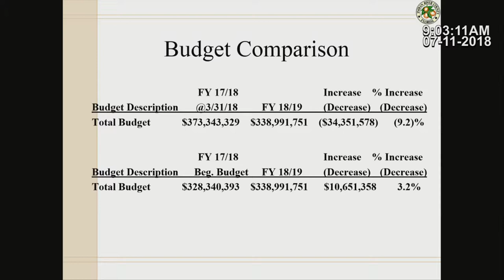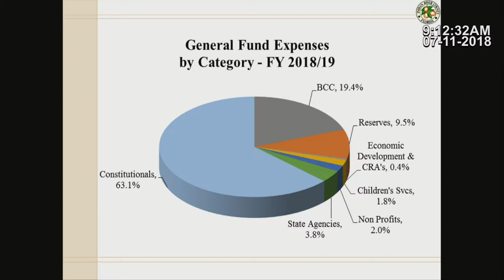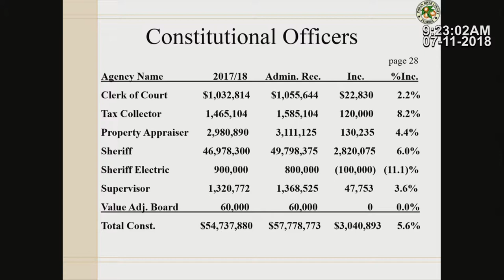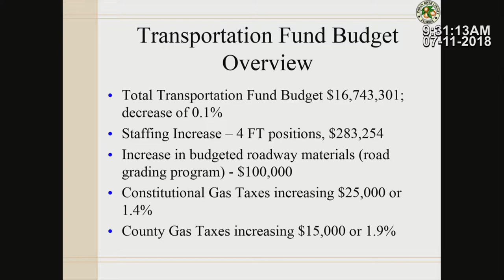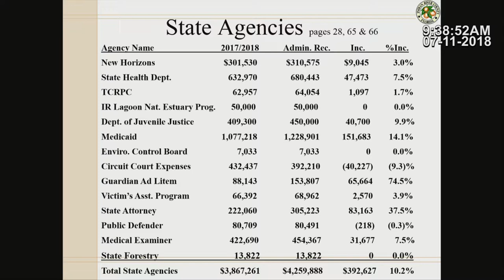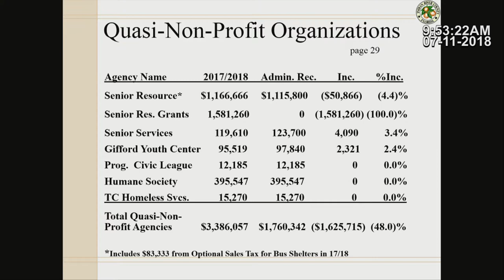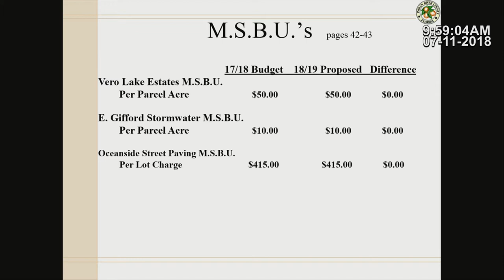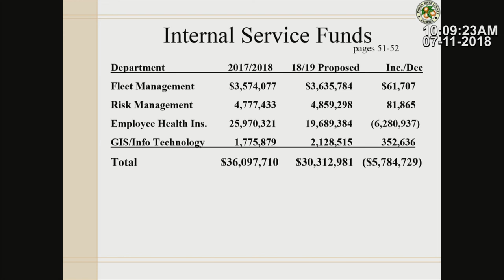IRCBCC 2018-2019 Budget Workshop Pt 1